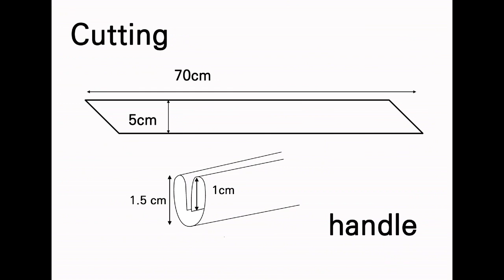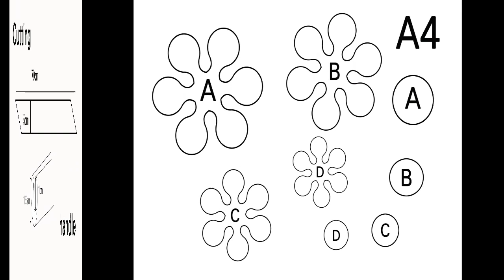EJ-Pattern/55/up cycling/up cycle/삼각 클러치 만들기/Create Clutch/Share Patterns//Make a bag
Be sure to print via PDF viewer. (If not, the size will change.)
Pattern print